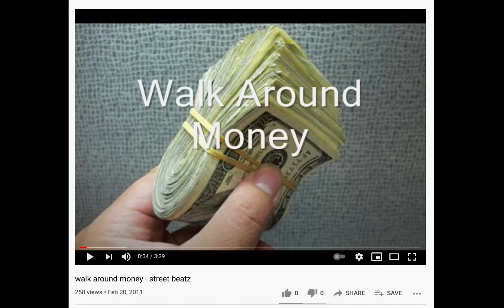3 Billionaires that Own Hagrid-Suits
Good Show Ole Chaps - S01 E03 - Star Wars Episode IV: A New Hope (1977)